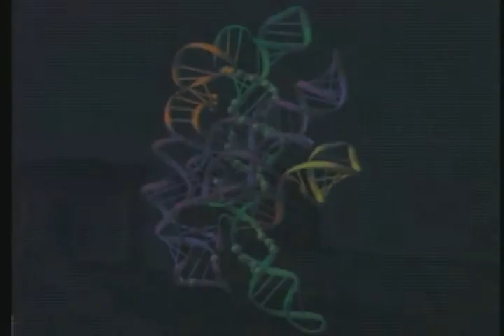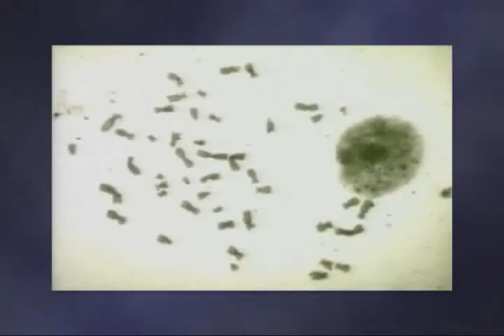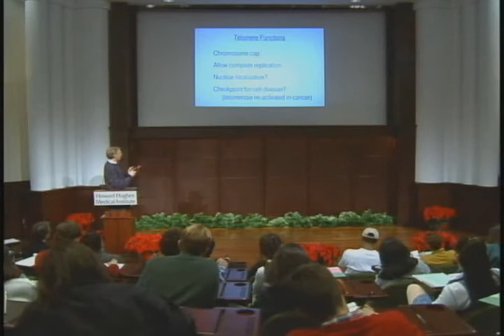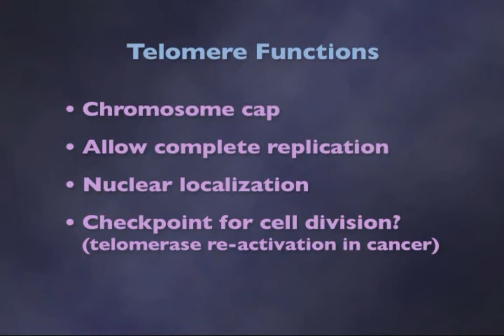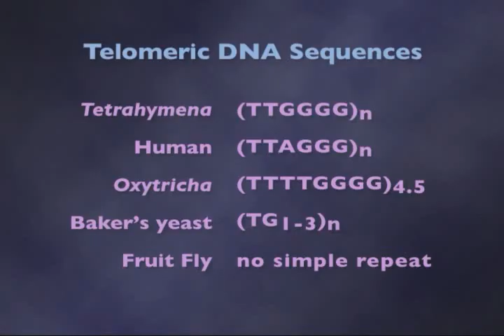RNA - Life at the End of a Chromosome (1-6)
The Double Life of RNA -  Lecture #4

Life at the End of a Chromosome:  Another RNA Machine

1995 HHMI